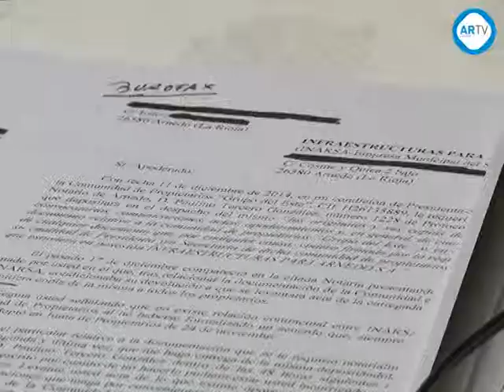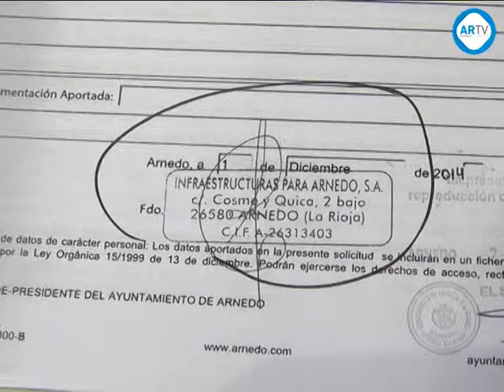Los Hermanos Álvarez exigen el desmantelamiento de INAR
Una vez más, los concejales no adscritos del Ayuntamiento de Arnedo, los Hermanos Álvarez, han exigido al Alcalde de la ciudad, Juan Antonio Abad, el desmantelamiento de la actual estructura de INAR. Una demanda que realizan argumentando que la empresa municipal no ha cumplido ningunos de los grandes objetivos marcados desde el año 2013, y que sigue suponiendo un coste para los ciudadanos.